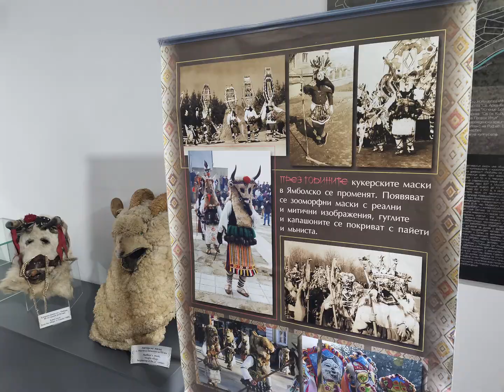Културни събития от празничната програма на гр. Гоце Делчев